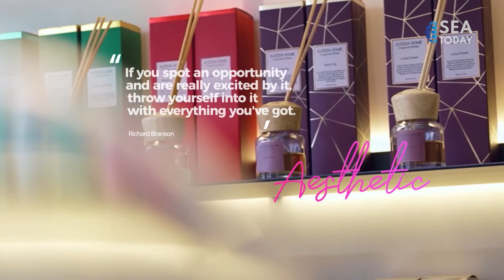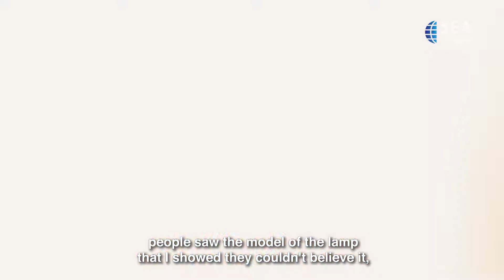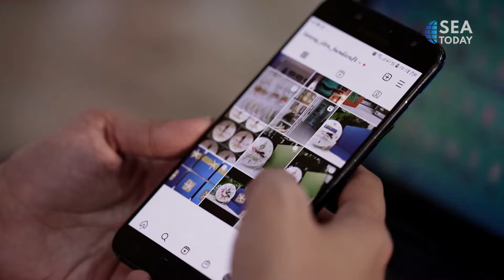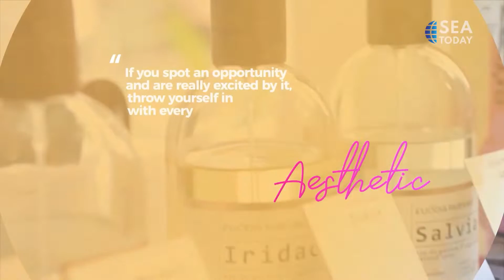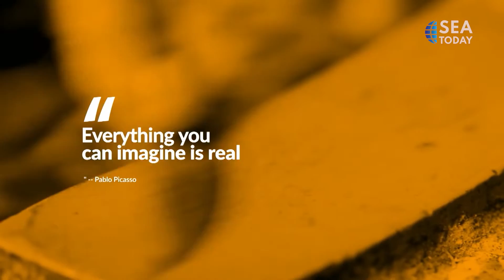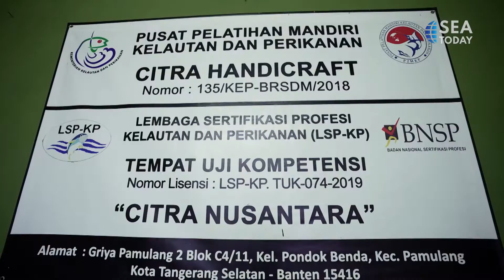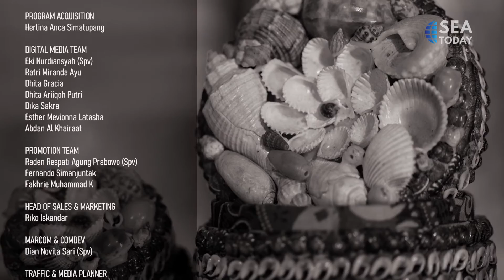Meet The Creators - Rumah Kerang Citra Handicraft